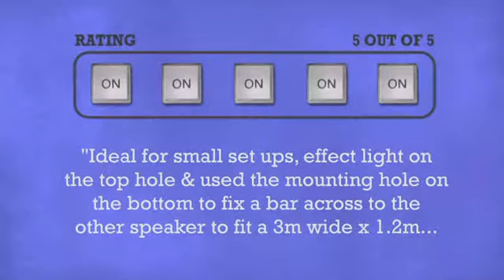Ultimax ATLAS Bracket - Add Top Lights Above Speakers UMPOL010 - DJkit.com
For more information on the Ultimax ATLAS Bracket - Add Top Lights Above Speakers UMPOL010 and to purchase from DJkit.com

Ultimax ATLAS Bracket - Add Top Lights Above Speakers UMPOL010 is brought to you